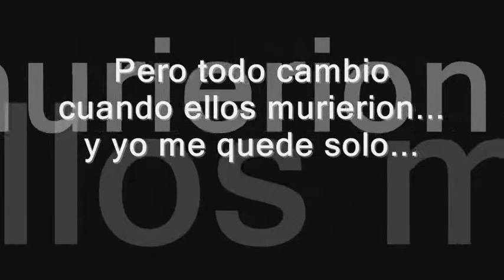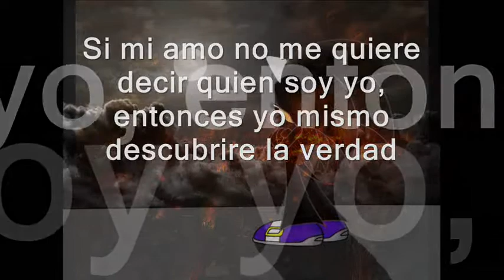Jonathan Ascension - Trailer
Una nueva serie llega a este canal, pero no se emocionen, y no quiero comentarios que digan que si pueden salir en la serie, y tampoco podre responder Comentarios por el Google mierda + ¬¬